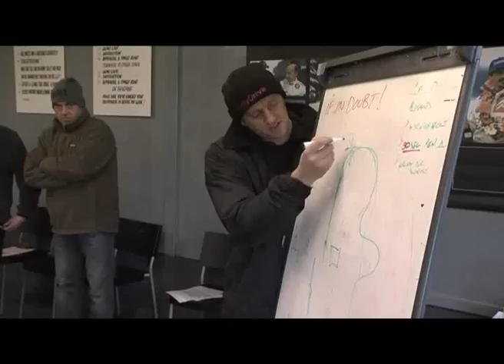Rally Driving with Graham Boanas Charity Day for DeBra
Fun day of motorsport to help funds for DeBra Charity. Taking place at Blyton Park, UK. Kev Furber, Graham Boanas, Jan Boanas, Howard Paterson, Conor Flynn.